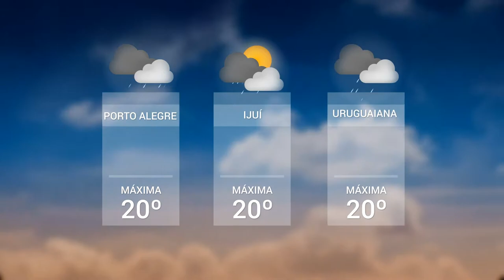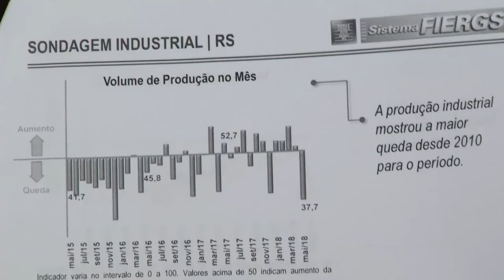Panorama | TVE - Boletim - Previsão do Tempo - Indústria - 29/6/18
Boletim Panorama exibido nesta sexta-feira, 29, às 12h:
- Previsão do Tempo: a umidade continua atuando com força em todas as regiões do Rio Grande do Sul.
- Indústria: Pesquisa da FIERGS revela que a greve dos caminhoneiros provocou queda na produção e no emprego da indústria gaúcha.